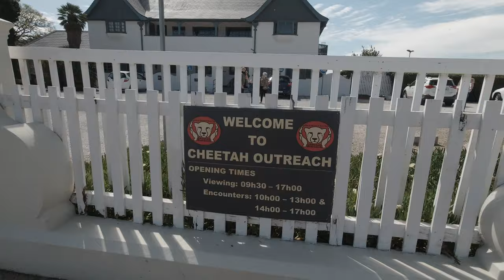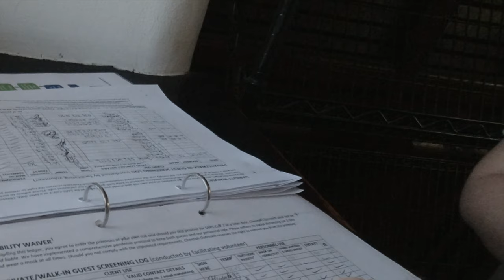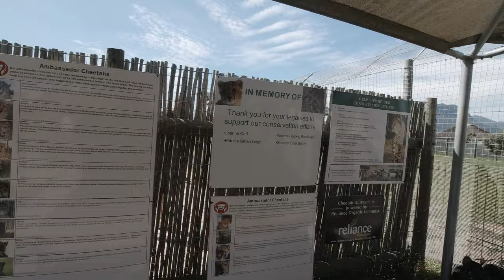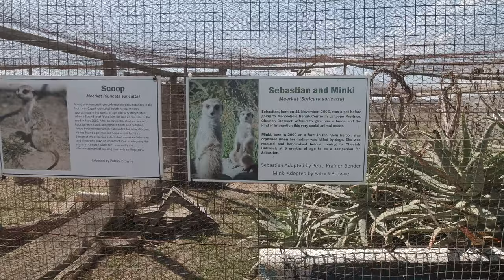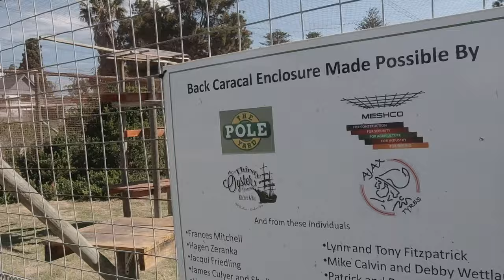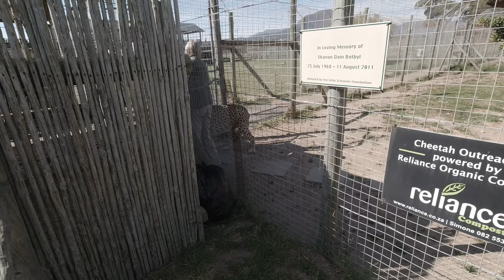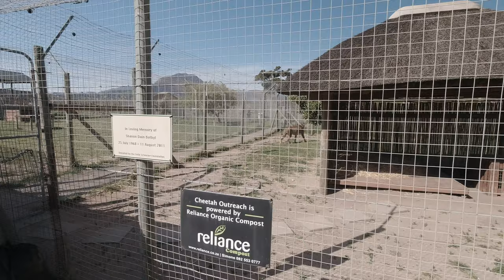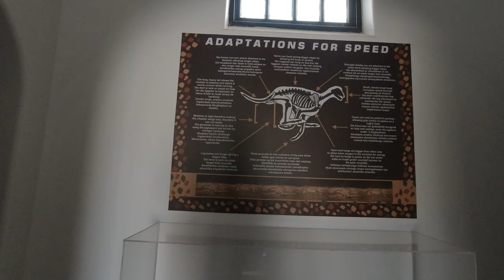What's to see at Cheetah Sanctuary and Outreach Program - Somerset West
We went to visit the Cheetah Outreach which is a sanctuary for a number of Cheetah.  It is located in Somerset West opposite De Beers Avenue.  There are other animals there such as Lynx, Meerkats etc

At the time in Oct 2020, the entrance fee is ZAR 20.00 pp and to join a cheetah in it's enclosure under supervision is ZAR 160.00 pp - the money is going to a good cause